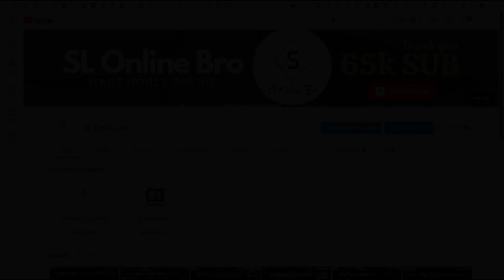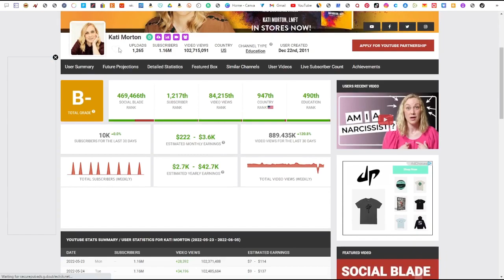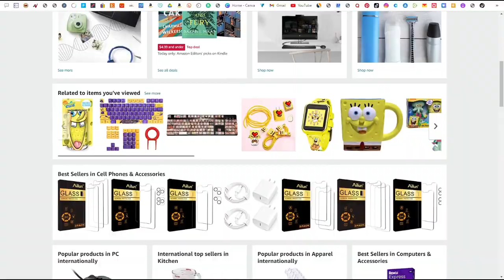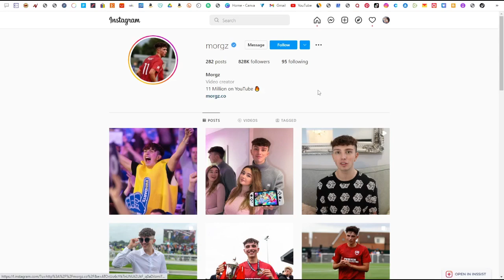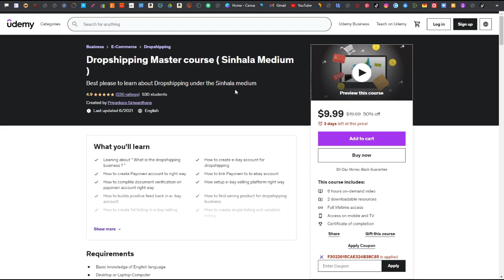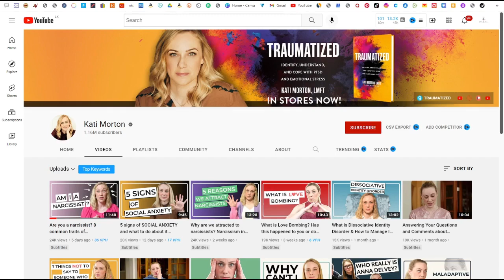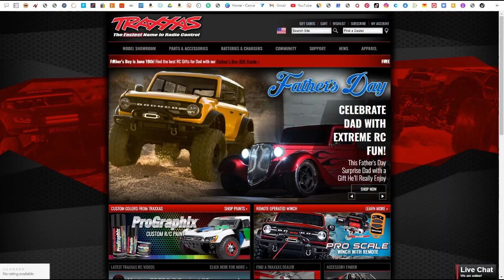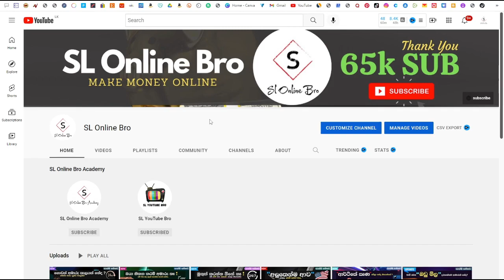Earn $55 PER DAY For FREE | How to Make Money on YouTube WITHOUT Making Videos Yourself From Scratch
Passive Income Idea: How to Make Money Online in 2022 for Free Youtube | How to Make Money on Youtube WITHOUT Making Videos Yourself From Scratch | Best way to earn money online 2022 for FREE